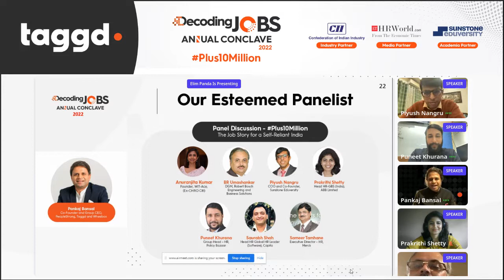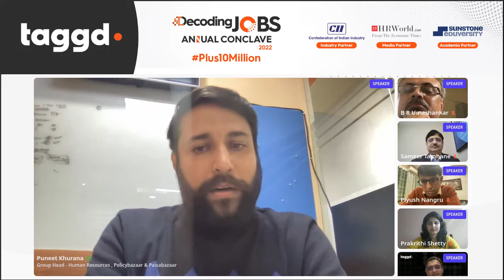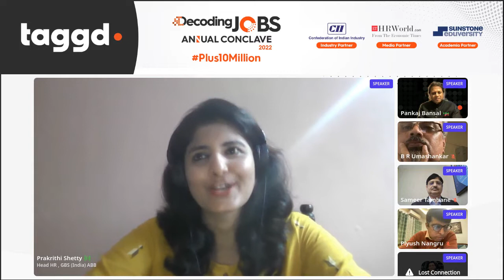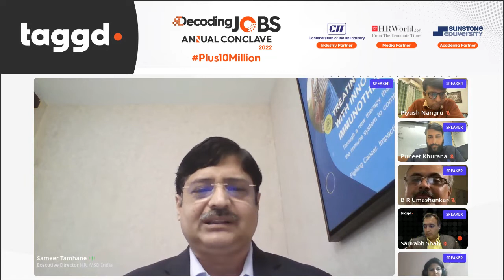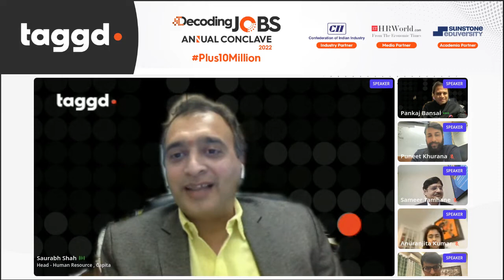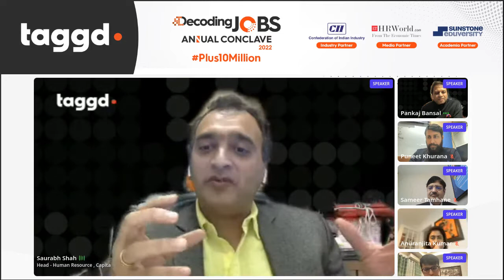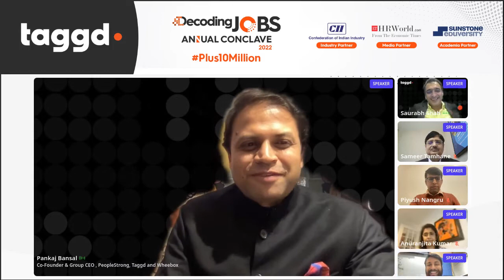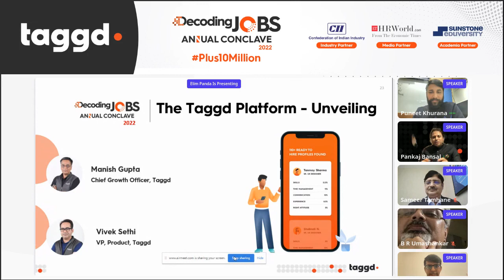Panel Discussion Plus10Million - The Job Story of Self Reliant India - Decoding Jobs 2022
For India to achieve its true potential, it needs to capitalize and harness the vast talent pool. This will only be possible if the nation offers opportunities for growth for the young workforce. While the pandemic presented challenges to the job ecosystem, it also opened new avenues of growth. The current wave of digitization along with the industry 4.0 revolution can drive high-growth industries to attract investments and become hubs for both domestic and international markets. With the right steps, India can increase the rate of employment required to absorb the 1 million talents joining the workforce every month. There is a critical need for skilled talent and new employment opportunities.

About Taggd:

Combining the power of human knowledge and data, Taggd has successfully fulfilled talent mandates of more than 100+ clients and ensured hiring managers’ success for half a million jobs from over 14+ sectors. With a vision to fulfill 1 Million Jobs through our talent platform by 2025, we strive to connect people with people, people with companies, and people with opportunities.